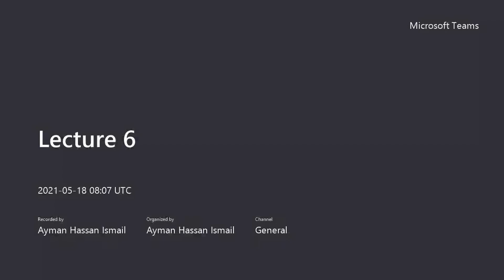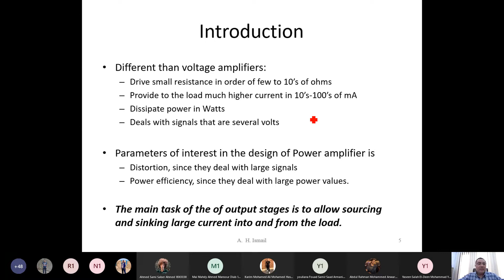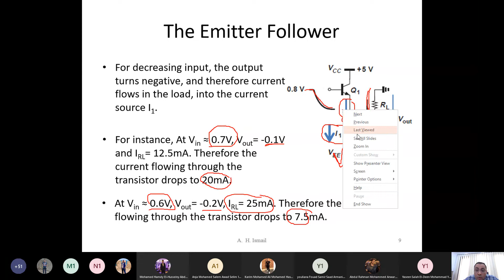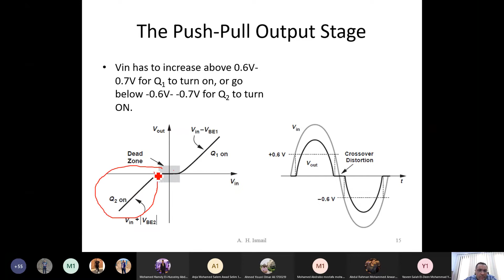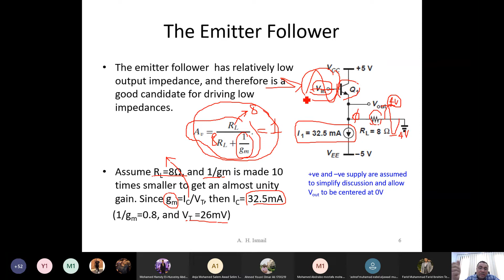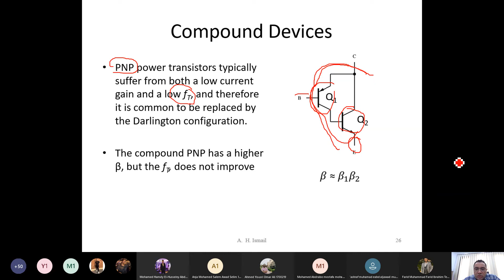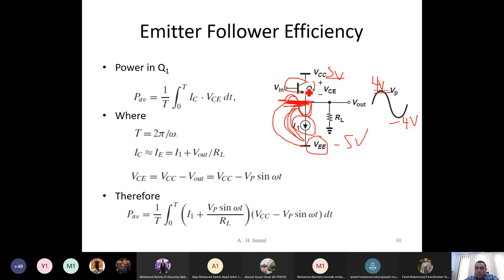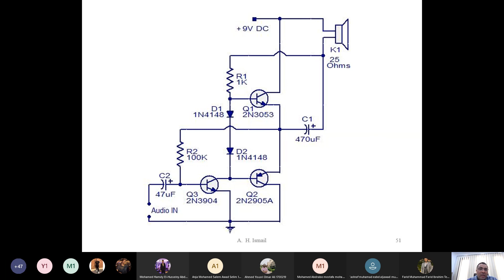Lec 6 | Electronics 2 | Output Stages & Power Amplifiers